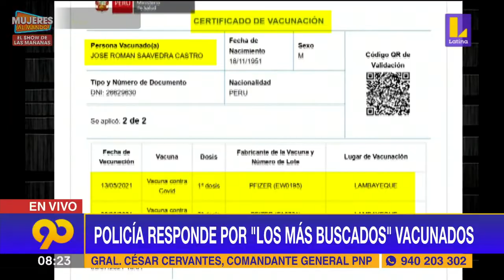🔴 Policía responde por "los más buscados" vacunados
🔴 EsNoticiaAhora | 🔴 El Comandante General PNP Cesar Cervantes responde por "los más buscados" vacunados.